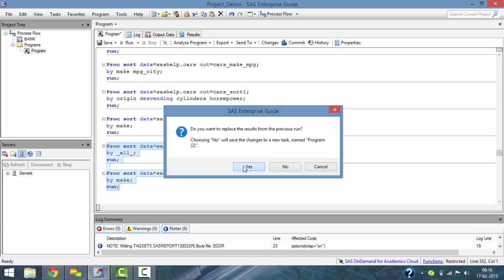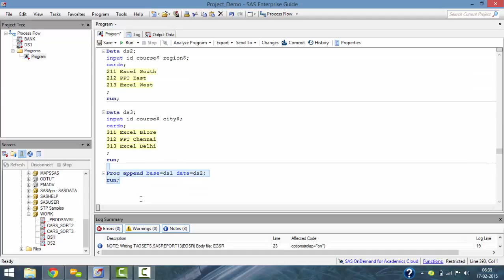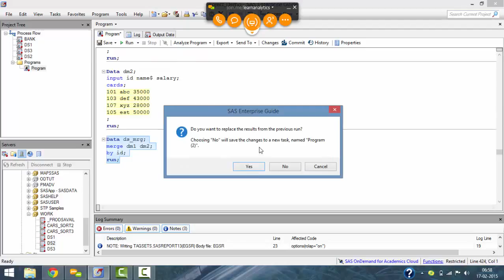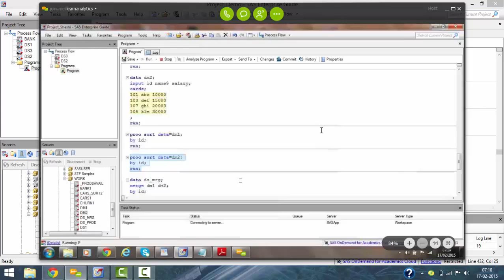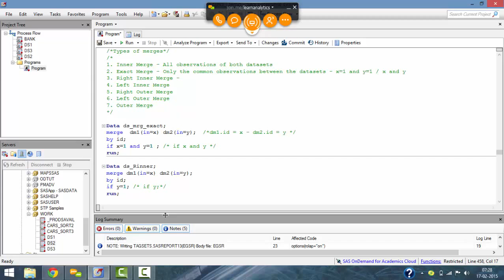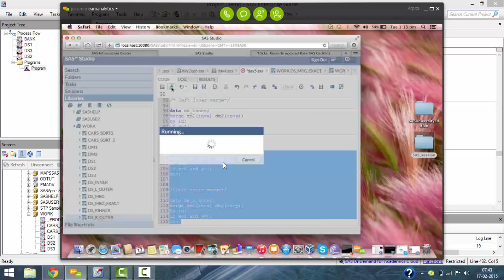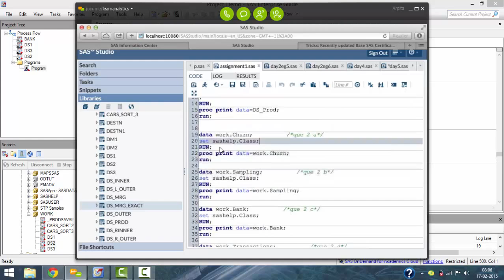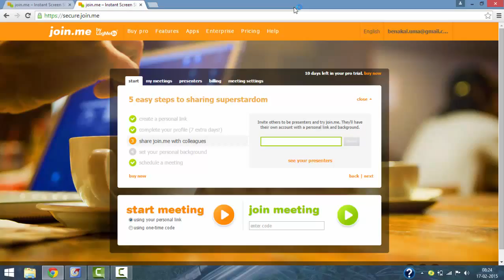Base SAS Programming - Lecture 5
Proc sort: to sort datasets – By statement - ascending and descending order – sorting by multiple variables – nodupkey and noduprecs options - _all_ in by statement – using by statement in Proc Print to summarize data.

New Training batches are started every two weeks